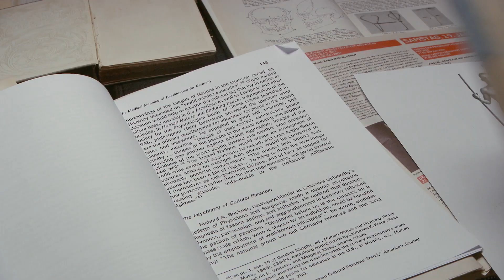Filmfest München 2015 | Neues Deutsches Kino Overgames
Der Dokumentarfilm "Overgames" von Lutz Dammbeck läuft in der Reihe "Neues Deutsches Kino" auf dem Filmfest München 2015.